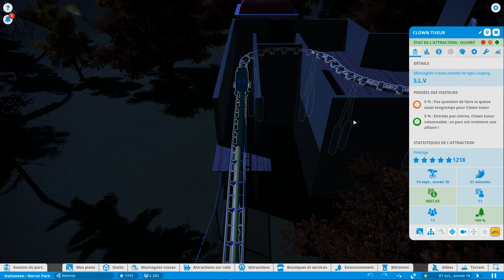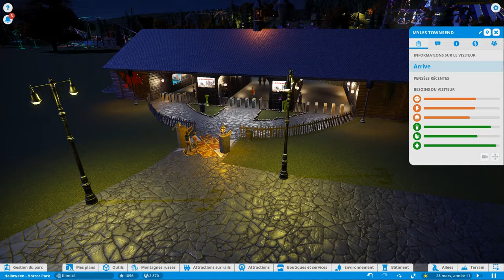PLANET COASTER : OUVERTURE de mon PARC D'ATTRACTION pour HALLOWEEN ! 🎃🎢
Le parc est ouvert ! Joyeux Halloween à toutes et à tous ! Restez Safe.